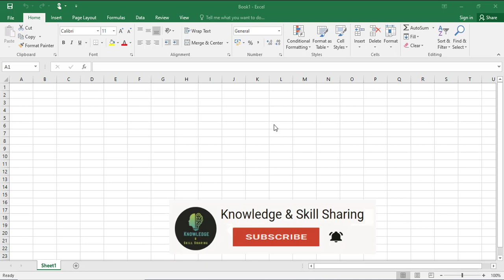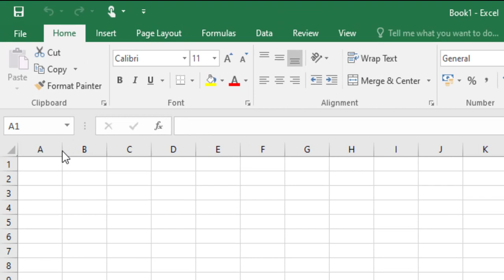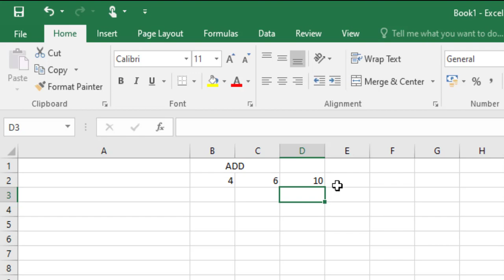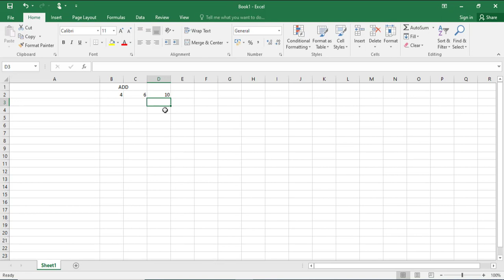Add Function || Lecture 1 || Excel Tutorial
Learn how to use Microsoft Excel to make data analysis simple, fast and fun. if you're new to Excel or just want a refresher on the basics, this course is prefect for you.